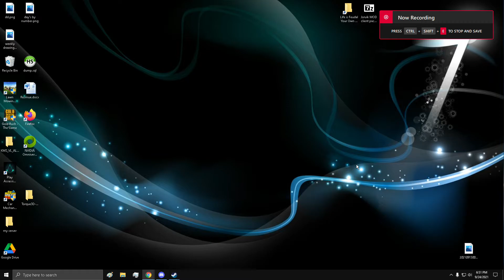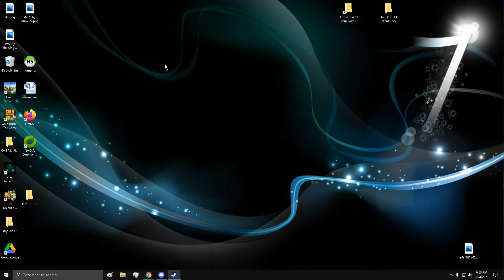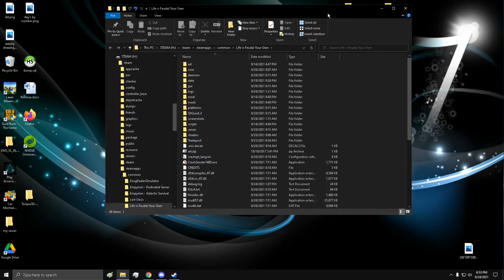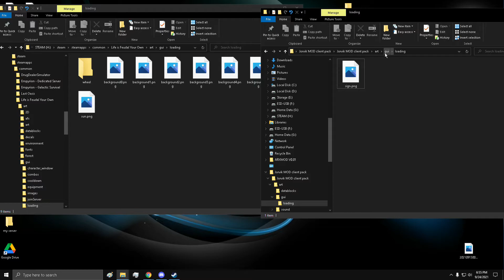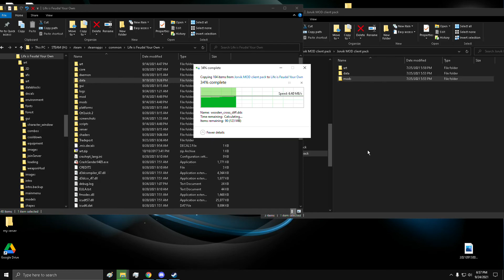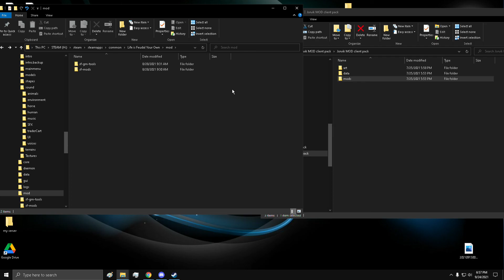Jorvik mod client step by step For (US)(PVE)Laskaa Refresh 12/10/21(HINC Mod/Mapped) OUTDATED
Toss Me A Buck Just For Luck :)

Life is Feudal Your Own Mod install

This Vid is mainly supporting the use of MY SERVER only... you can find the info for that below... Thanks..

Like my work...?? Any help would be outstanding!!

 Looking to make money just by being online?!?!